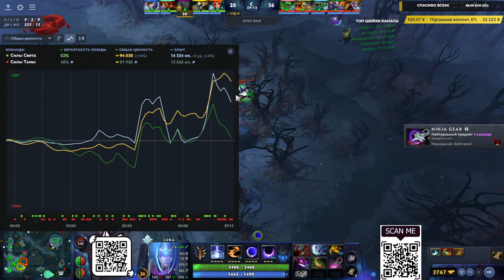Легендарная игра от топ 1 ранга, смотреть всем! - Satanic Luna 7.35 DOTA 2 [ProСмотр]